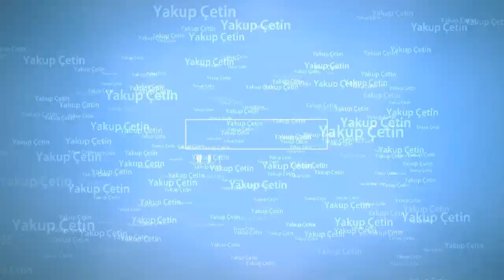Karla Kapalı Yollarda Bozkır Aygırdibi Yürüyüşü 05.02.2017 - yakupcetincom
Bozkır Vlog - Bozkır'a Dair Tüm Videolar